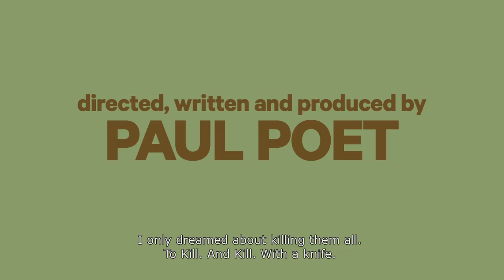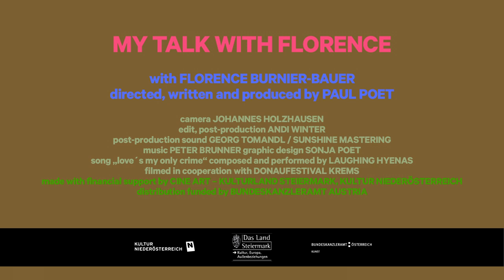My Talk With Florence Movie | Trailer | Paul Poet | Marie Adler | Florence Burnier-bauer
Trailer of My Talk With Florence Movie, directed by Paul Poet. The movie features Marie Adler, Florence Burnier-bauer and Paul Poet.

In one of the most brutal and disturbing oral histories ever recorded, Florence Burnier-Bauer recounts a lifetime of abuse and exploitation. Raped by her grandfather at an early age and passed around in secret men’s circles, Florence took to a life of crime as an adult, ending up at an Austrian commune where she became the sexual prisoner of one of Europe's most celebrated counterculture icons.

WATCH NOW:
Amazon Prime US